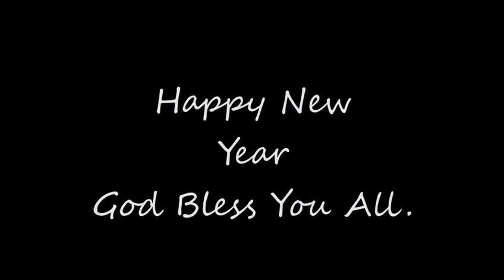BUCHESHOU KENGTAIU || NEW YEAR || TUG OF WAR 2023@nionera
On the 1st of January 2023 Village Council Noklak has organized Tug Of War at Becheshou Kengtaiu. The participants were Village Guards, Village Council Noklak, Thang Students' Union and Thang Public Organisation.

Cash Prize:
Winner : 15000

Village Guard (nolkak village) decleared as winner of the Tug of War 2023 which followed Village Council begged  runner up.

Cinematic Background Music - Into The Nature Vol. 02   ￼ • (No Copyright) Ci...   Cinematic Background Music - Into The Nature Vol. 03 [ SKY ]   ￼ • (No Copyright) Ci...   (No Copyright) Epic Battle Background Music - Warrior   ￼ • (No Copyright)  E...   Subscribe to my second channel:   ￼ / @DeprastaKenzie   Stock footage provided by Videvo, downloaded

Movie: Pher hera pheri
Artist: pher hera pheri
johny lever comedy